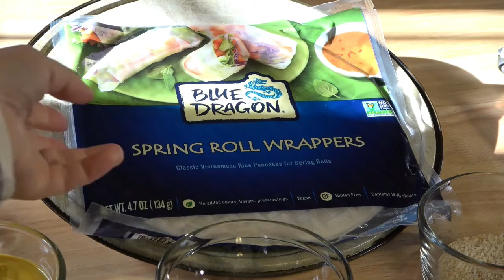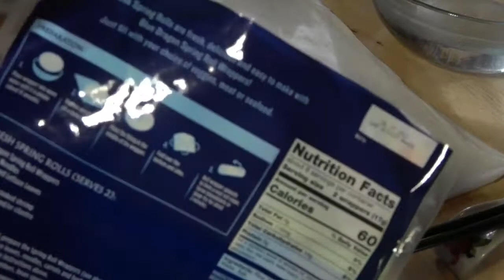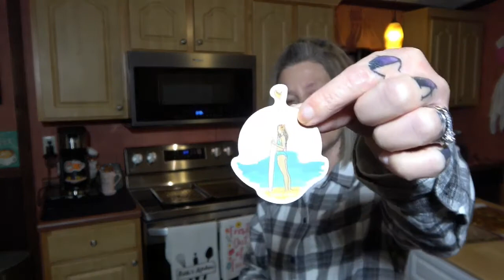Cheeseburger Spring Rolls - Review/Fail?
Recipe (if you can call it that) was found on Facebook by:
Twisted
** SO AS I AM WRITTING THIS AND WATCHING THE VIDEO TO MAKE SURE I HAVE ALL OF THE INFORMATION CORRECT. I NOTICE SOMETHING VERY VERY IMPORTANT!!! MY ASS SHOULD HAVE CAUGHT. THEY ARE USING EGG ROLL WRAPPERS NOT SPRING ROLL WRAPPERS OMFG!!! NO WONDER I WAS SAYING THAT THE ENTIRE VIDEO! SO IF YOU MAKE THESE. PLEASE PLEASE USE EGG ROLL WRAPPERS!**

*** Here are my notes from the video, which is the ONLY means to this recipe that I was able to find.***

1. Use a damp "Tea Towel" fancy name for a softer kitchen towel LOL.
2. Use the CORRECT kind of wrappers which in this case is NOT what is in the title of the video or named in the video (and 100% why mine turned out the way they did)! Use EGG ROLL wrappers NOT SPRING ROLL wrappers!!!

*** Conversions ***
* The 800g of Ground Beef = 2lbs
* The 200g of Ketchup = 1 cup
* The 100g of Mustard = 1/2 cup

*** Cooking Temp/Time ***
* So I used the "Air Fry" option on my oven and set it for 400*F. Originally for 10 mins to start. I ended up having to add an additional 12 mins until I finally said... enough... nothing is getting "Air Fried" and I'm calling it at this point before they get burnt! As I stated above, I just found out why, so if I would have used the EGG ROLL wrappers, I believe that they would have turned out SO much better and maybe even perfect? If you do give this recipe a try, PLEASE use the EGG ROLL wrappers. if I haven't already suggested that LOL.
* If all else... check the manual and/or recipe book for whatever you may be using to deep fry or air fry yours  :)

Sorry for the longer video y'all but, I felt that it was very important to leave all of the information in this one so you knew what went poopy, yes I wrote poopy LOL. Sending ALL my love to Y'all, prayers to all of those who might be sick, who have a tuff time around the holidays like we do, and to anyone who might need them for ANY reason! I love you all!

My other Social Medias:
Facebook: Make Or Bake It

XOXOXOXO. Beth